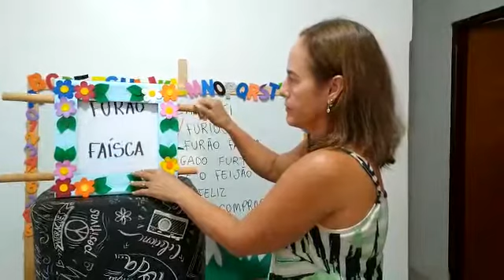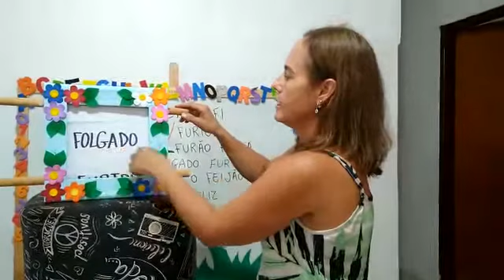17 de Mar 1º Ano Prof Marta Parte 2